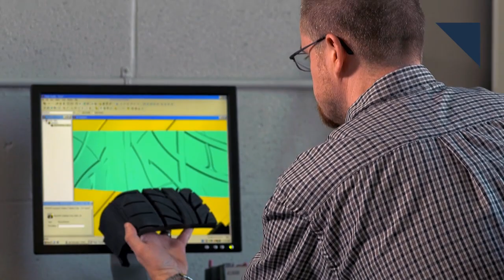2018 Buick Regal GS, How NAFTA Talks Could Impact Autos - Autoline Daily 2151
0:31 Audi Gives Autonomous Rides on Autobahn
1:15 Supercar Maker Given Low Volume Manufacturer Status
2:12 Ford Employs Golden Noses in China
3:22 All-New Mustang Scheduled for 2021
4:05 Buick Reveals All-New Regal GS
5:44 How NAFTA Talks Could Impact Auto Industry